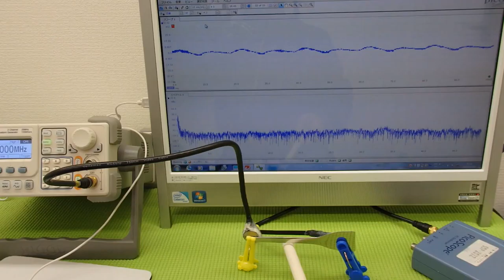超音波プローブによる金属部品の表面改質 （超音波システム研究所 ultrasonic-labo）